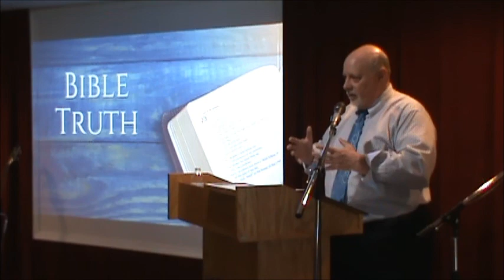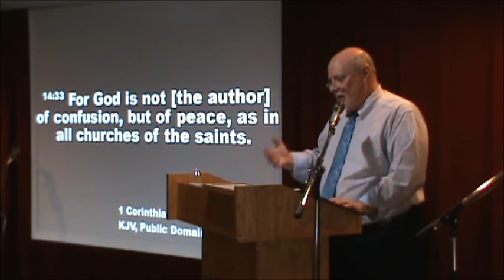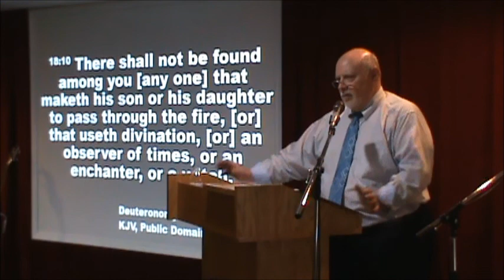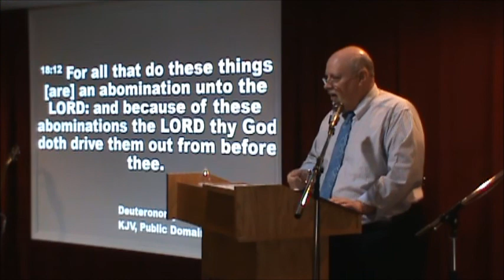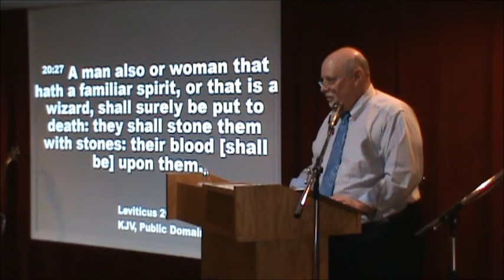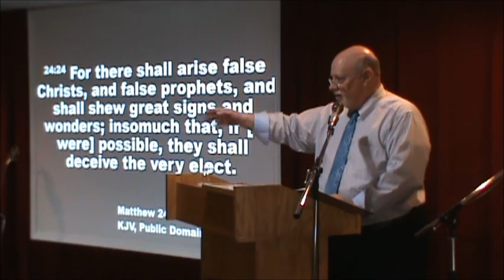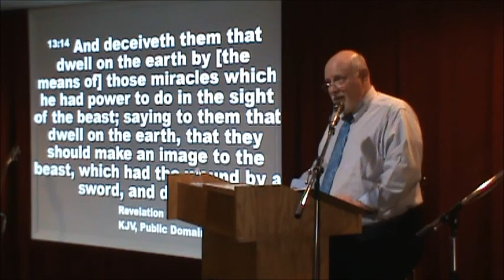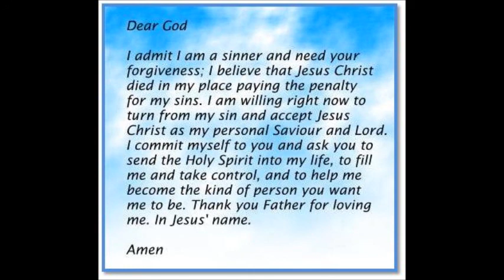Familiar Spirits - New Hope Christian Church - Aug 16 2020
Ever have an experience where you had a dream, seen an apparition, or heard the voice of a deceased love one? Many have. Watch as Pastor Dave explores this topic and instructs us as to what The Word of God has to say about it.